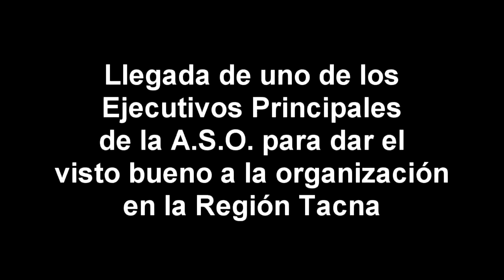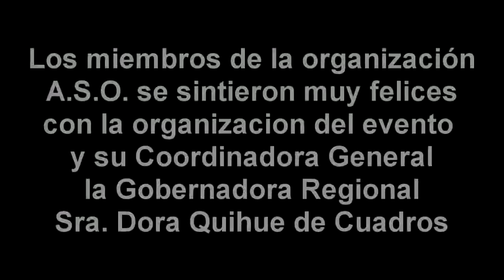Rally Dakar 2012 en Tacna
El Rally dakar 2012, en su paso por Tacna, como el punto de partida en el Perú, cuya organización de recibimiento fue todo un exito, teniendo como Coordinadora General a la Gobernadora Regional Sra. Dora Quihue de Cuadros.